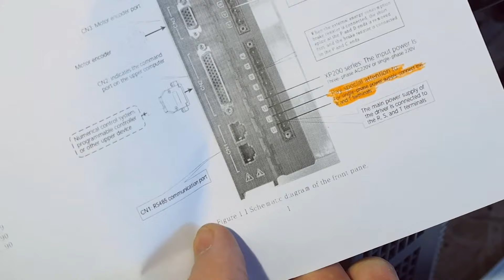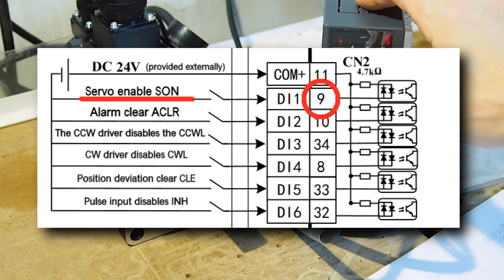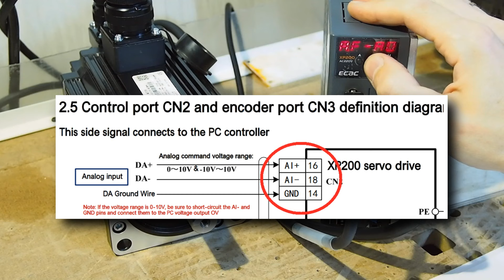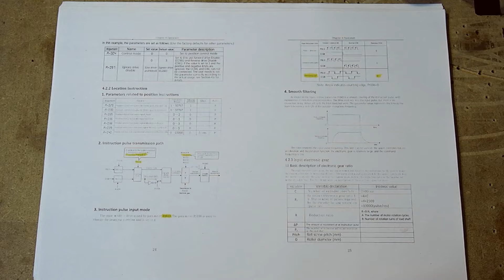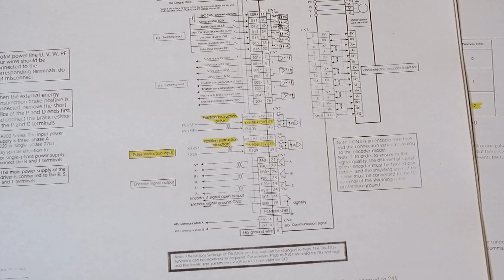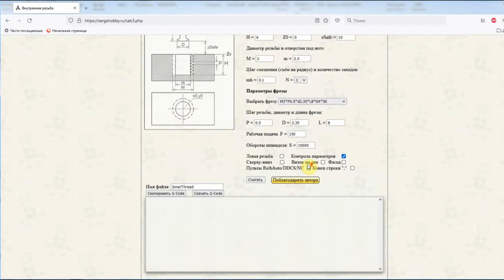Полигональное точение - это очень просто!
Осваиваю полигональное точение на почти самодельном токарном станке с ЧПУ.
Вдохновился видео с канала @Mehamozg про точение многогранников на токарном станке и решил попробовать сделать это с помощью сервопривода на 1.2 кВт, оптического энкодера и самодельной "вращающейся резцедержки".
Нового ничего здесь нет, просто поставил "галочку" в своём личном деле.. ))) ну и снял видео на память ))

Используемый блок питания:
(крутая штука в качестве стабилизированного источника тока или напряжения, требуется внешний БП-источник)

Ссылка на он-лайн генераторы G-кода нарезания резьбы на фрезерном с ЧПУ:
Выразить благодарность автору (мне) за генераторы G-кода можно здесь
(через сервис YooMoney) **